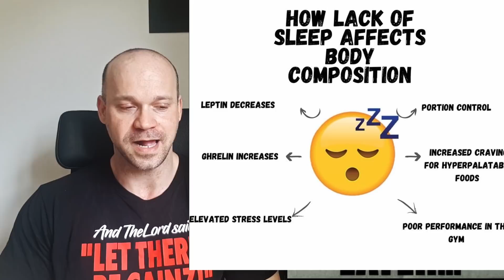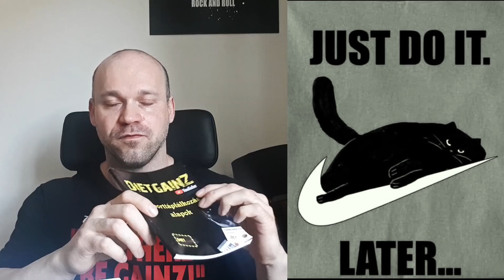Stresszkezelés és regeneráció táplálékkiegészítőkkel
CBD /fehérje-kreatin / termékek  kedvezményes kód :       DIETGAINZ

-Ha érdekel, milyen alapokon nyugszik az edzéstervezés, progresszió felépítése, hogyan biztosíthatod a folyamatos fejlődésed a teremben

-Ha valaki szeretne jobban megismerni ,mögé látni a "módszereimnek",a történetemnek,szeretnétek többet tudni a személyre szabott diétákról,módszerekről,többet tudni a leggyakoribb diétás hibákról ,tévedésekről,

-Ha évek óta próbálkozol  formába kerülni,lefogyni de nem megy,

-Ha szeretnél többet tudni az edzésről,edzéselméletről,anatómiáról és edzéstervezésről vagy segítségre van szükséged a diétáddal kapcsolatban :